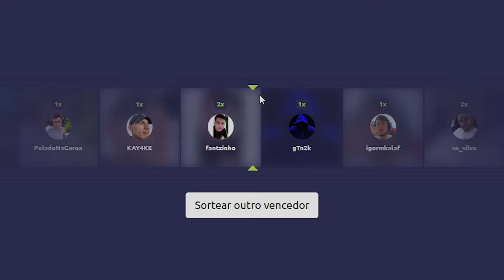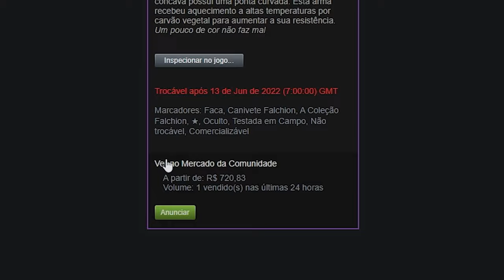AK "GOLD GEM" + FACA "GOLD GEM" para um INSCRITO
Dei um kit "GOLD GEM" para um inscrito!